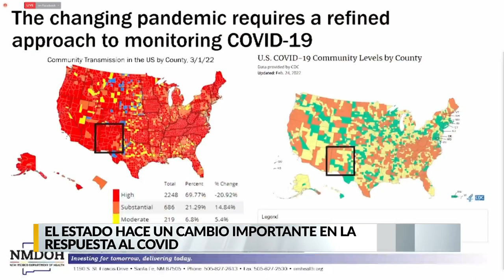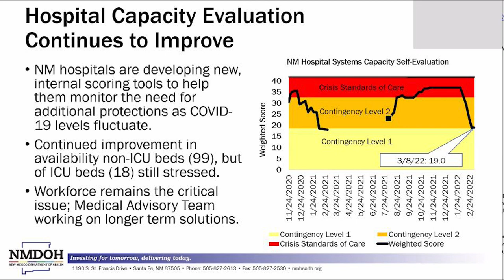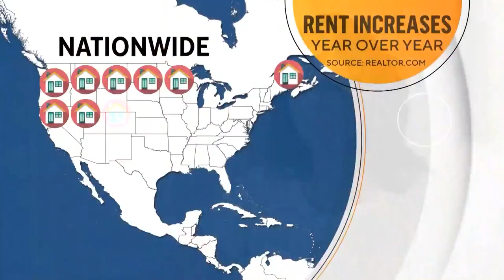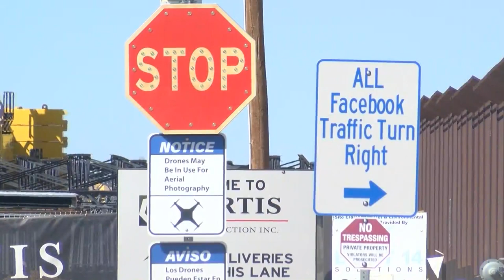KRQE En Español: Viernes 11 de Marzo 2022